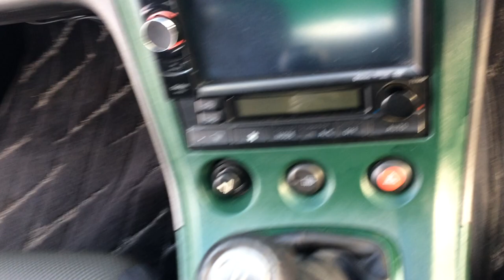Silvia S15 188